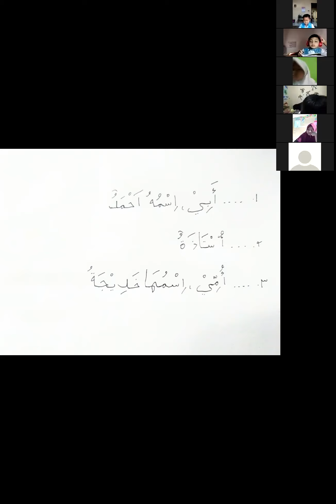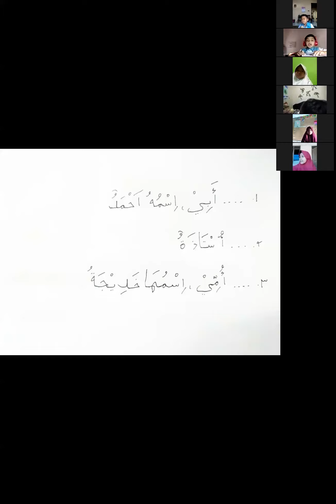Pembelajaran Bahasa Arab "Mempelajari Angka-angka ( اَرْقَا مٌ ) -Kelas 4